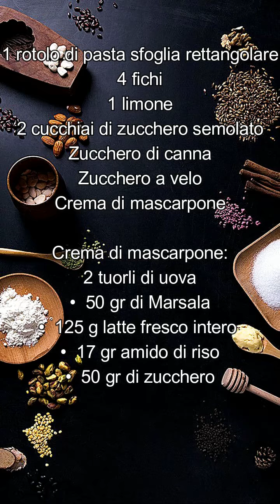Millefoglie alla crema di zabaione e fichi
Una millefoglie veloce da fare, friabile e cremosa.